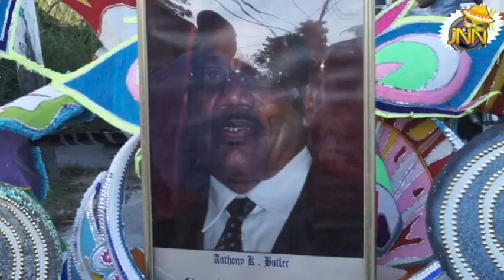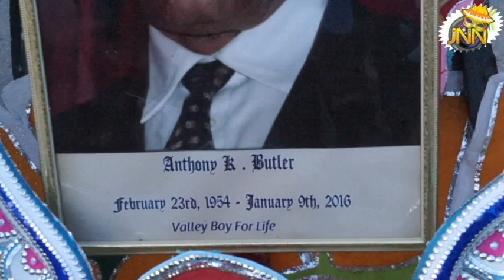Farewell Rushout For Mr Anthony Butler prt2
Mr Butler was a Member of the Paradise Games Valley Boys junkanoo group. He was a beller